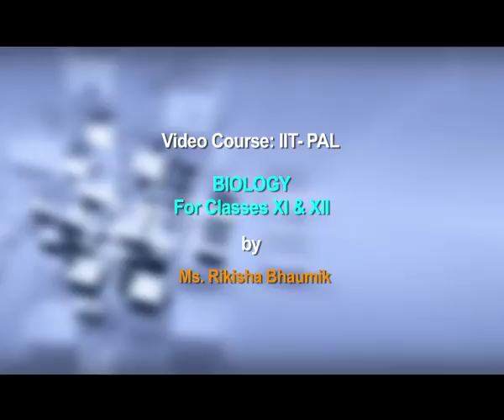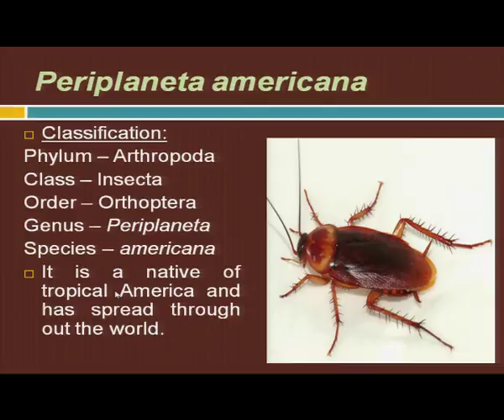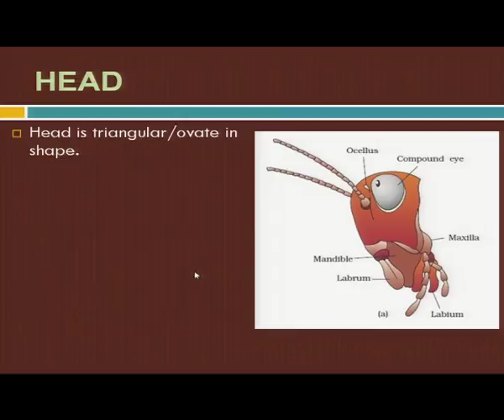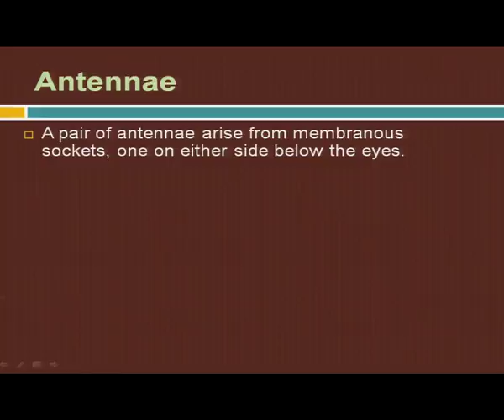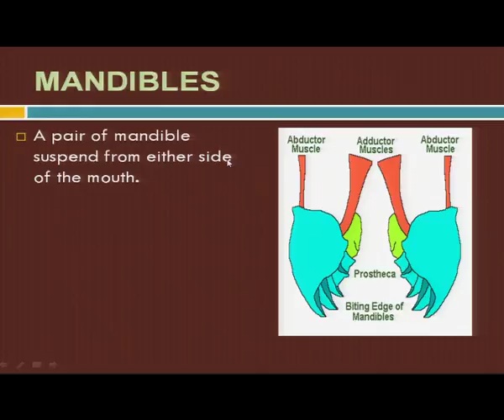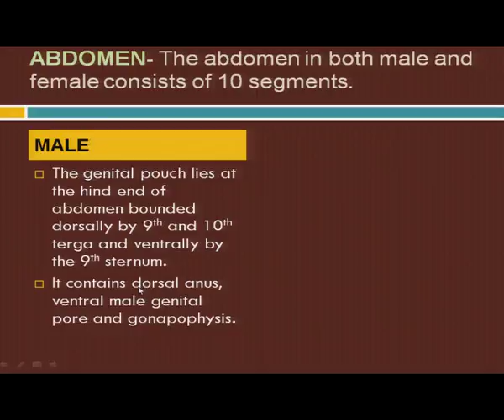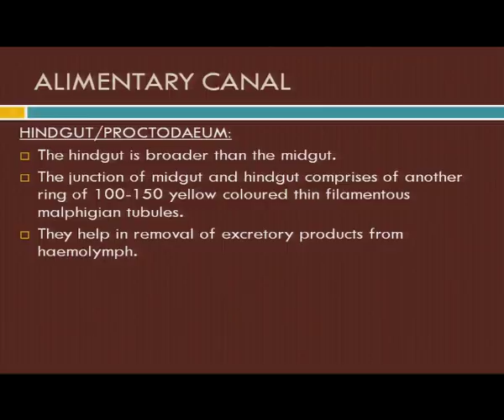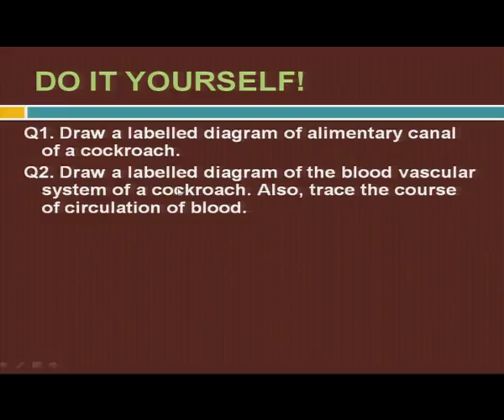Structural Organization:Structural Organization in Animals - 3 (CH19)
Subject : Biology
Courses Name : IIT PAL
Name of Presenter : Ms. Rikisha Bhaumik